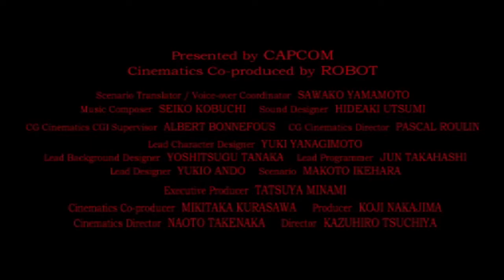Haunting Ground Parte 1 Sin Comentarios de manko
En esta ocasión vamos a tener que sobrevivir a un castillo plagado de peligros, pero no estaremos solos: cotaremos con la incondicional ayuda de Hewie, un perro muy mal tratado por sus anteriores dueños y que a partir de ahora será nuestro inseparable compañero.
Estaremos en la piel de una bellísima Fiona, tratando de encontrar una verdad que se nos oculta desde el mismo nacimiento.
Comencemos ya mismo esta gran aventura.